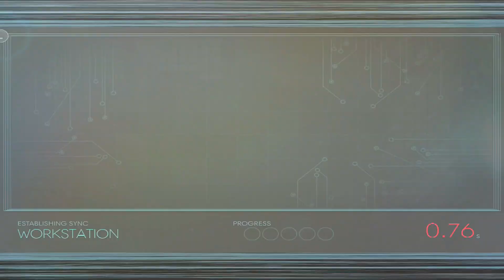Prey "Gathering Echoes" Walkthrough (Finding 100% of Danielle Sho's Voice Echoes)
How to get 100% voice echoes in Gathering Echoes.

1 RECREATION CENTER 00:24 (1 Echoe worth 20%)
Your first stop for an echo is the Recreation Center. Make it to the second floor and check the big desk. The Audio Recording "Fatal Fortress 3" gives you 20% echoes. Also pick up the keycard on the table. It opens up Abigail Foy's Cabin, which you use later.

2 DANIELLE SHO'S CABIN 02:35  (2 Echoes worth 20%)
Her Cabin is located in "Crew Cabins B". Check her workstation and play the conversation archive to get more echoes. A broken TranScribe can be found next to her bed. You can fix it with Repair LVL 1.

3 ABIGAIL FOY'S CABIN 03:40 (1 Echoe worth 10%)
Directly across from Danielle Sho's cabin is A. Foy's room. You can access it with the keycard from the Recreation Center. Check her workstation with the password under the desk and listen to "Get Out".

4 CREW HABITATION PODS 04:38  (1 Echoe worth 10%)
Exit A. Foy's cabin and turn left to visit the "Crew Habitation Pods". The second row on the right. Listen to the TransCribe on the bed called "I Can Read Sheet Music" for another 10% for Gathering Echoes.

5 THEATER 05:06 (1 Echoe worth 10%)
Leave "Crew Cabins B" now and make your way to the Theater on the second floor. The second movie room has another Transcribe for Gathering Echoes called "Password Safety GLOO Cannon". It's hidden under a seat in the middle of row two.

6 YELLOW TULIP 06:13 (1 Echo worth 30%)
The last Echo you need to finish Gathering Echos is in the "Yellow Tulip" across from the Theater. Turn the power on by opening the maintenance lock in the back right corner. With the power on, you can access the sound worksation across from the maintenance exit. Listen to  Danielle and Skye’s musical demonstration which is the last echoe you need.

The sound will attract a few enemies, so be careful and hide under the table or use turrets to defend yourself.